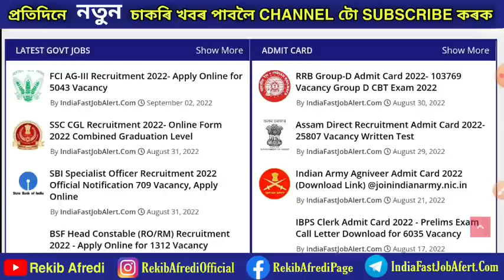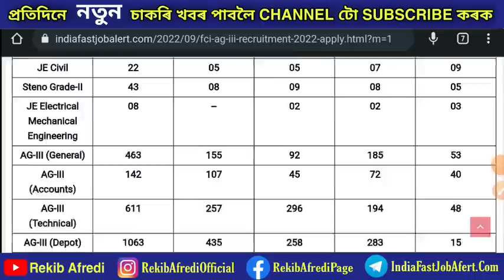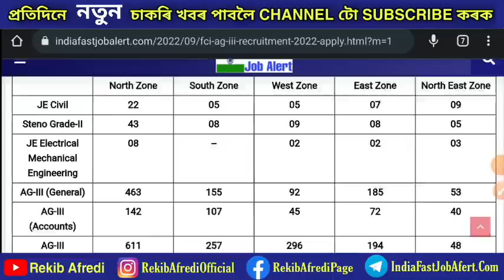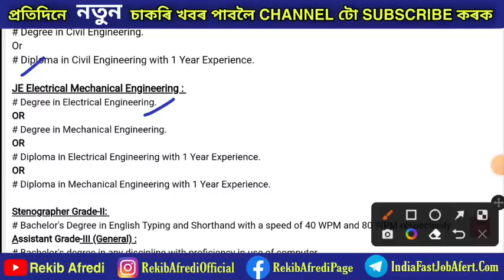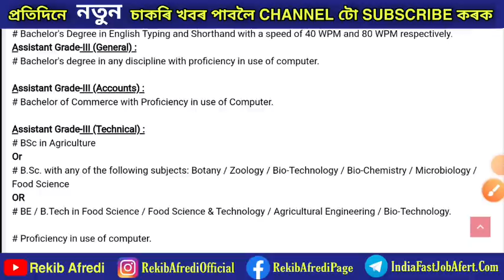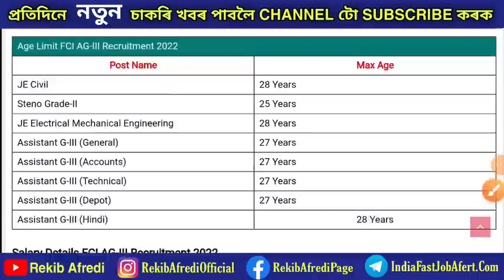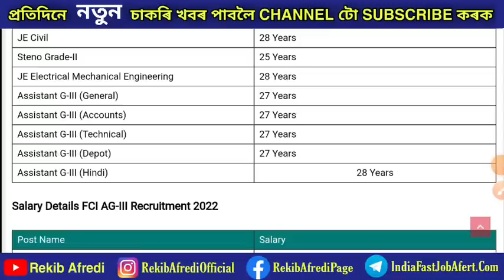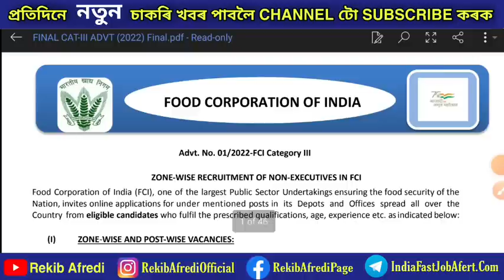FCI Recruitment 2022 || Food Corporation of India Recruitment 2022 || FCI Vacancy 2022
Apply Online :-

Advertisement Details :-

Follow By Social Media.

                                               REKIB AFREDI